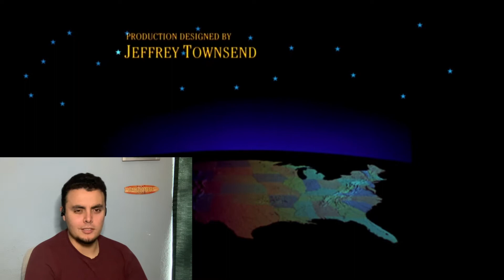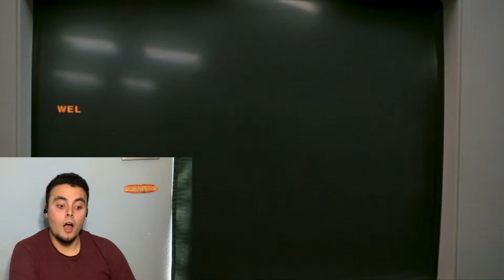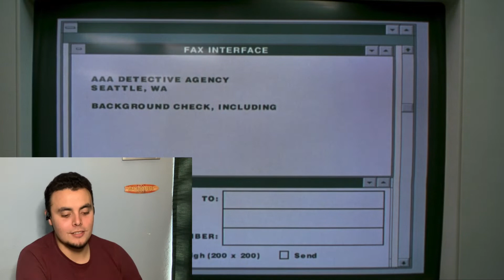*SLEEPLESS IN SEATTLE* got me in my feelings! (Movie Commentary & Reaction)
Yo!! What is up fam!! Happy Valentine's Day all my single bachelors and bachelorette's still hoping for love to enter your lives someday. What a GORGEOUS movie. Hope you guys enjoy it too! Much love to you!